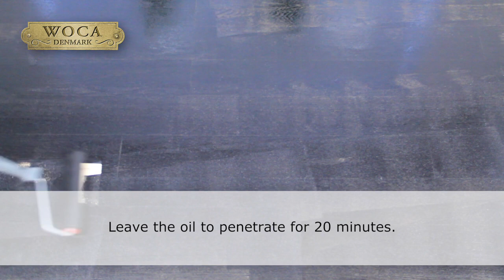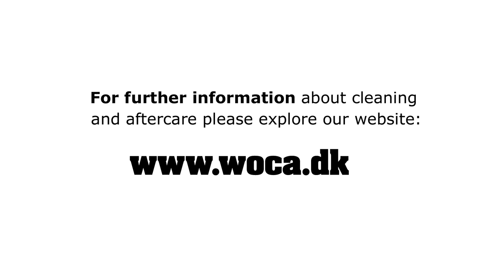Woca Master Colour Oil brown and dark range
AboutWoca Shop is an official Woca dealer in the UK. After more than 20 years in the market we know everything AboutWoca!

Oiling of wooden floors

Resistant to dirt and fluids, e.g. water, coffee, tea and red wine
Available in many different colours
Gives the wood a beautiful, breathable surface
Indoor climate labelled
Master Colour Oil provides colour and protection in one product. The oil penetrates the wood and ensures a hardwearing surface with high resistance to water and dirt. It is perfect for indoor use on all unfinished, new or newly-sanded surfaces in all wood species..

To order or get advice, use the link